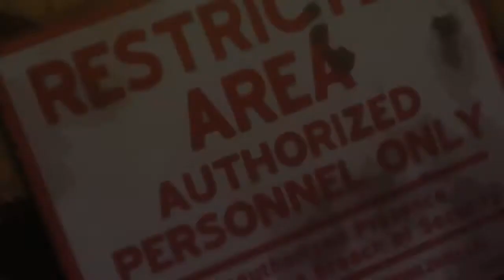MARVEL VS CAPCOM 3: FATE OF TWO WORLDS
Episode 3 trailer for Marvel vs. Capcom 3: Fate of Two Worlds right now!
Get set for the ultimate 3-on-3 faceoff when Marvel vs. Capcom 3: Fate of Two Worlds hits PlayStation 3 and Xbox 360 on February 18th, 2011.